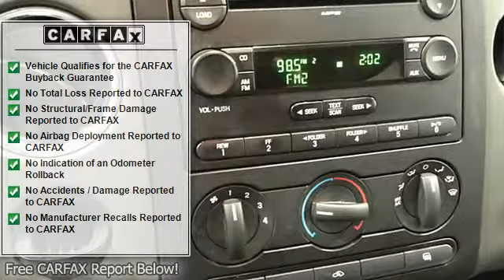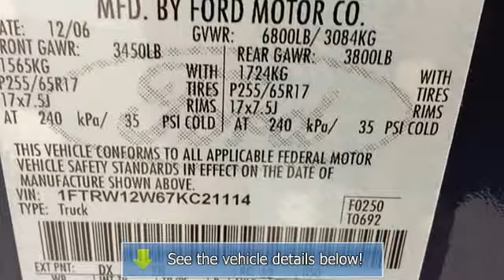2007 Ford F-150 - Big Red Sports / Imports - Norman, OK 73072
For Sale: 2007 Ford F-150
VIN: 1FTRW12W67KC21114
Engine: 4.6L EFI V8 engine
Drivetrain:
Transmission: Automatic
Mileage: 92,435
Color: BLUE (exterior)  (interior)

Features:
This Two Thousand Seven Ford F-150 XLT SUPER NICE TRUCK BEAUTIFUL IN AND OUT is offered exclusively by Big Red Sports & Imports With the Car Fax Buyback Guarantee, this pre-owned vehicle comes with peace of mind, standard. The look is unmistakably Ford, the smooth contours and cutting-edge technology of this F-150 XLT SUPER NICE TRUCK BEAUTIFUL IN AND OUT will definitely turn heads. Based on the superb condition of this vehicle, along with the options and color, this F-150 XLT SUPER NICE TRUCK BEAUTIFUL IN AND OUT is sure to sell fast. More information about the Two Thousand Seven Ford F-150: Depending on equipment, Ford's F-150 spans a range from basic V6 work truck to luxurious tow rig to hefty hauler, with the industry's widest variety of body configurations--more than 60. The F-150 already has a reputation for being one of the best built, most desirable trucks, and with prices cut and upgraded capability, it's especially competitive. Strengths of this model include a variant for every need, best-in-class payload and tow capacity, Price reduction, and interior quality